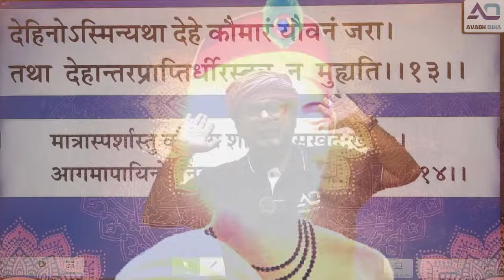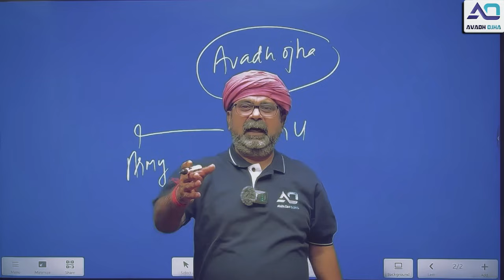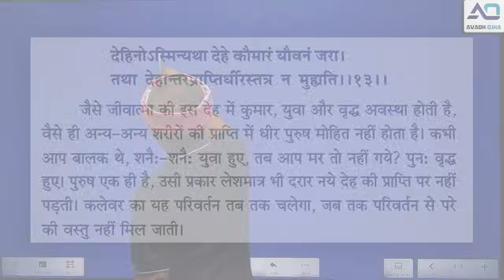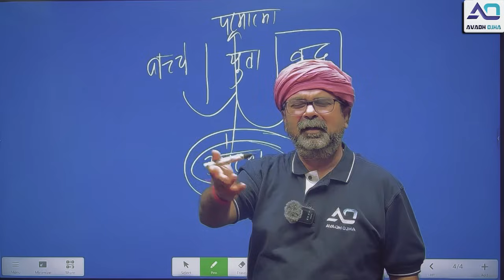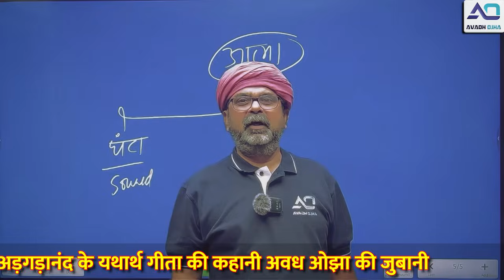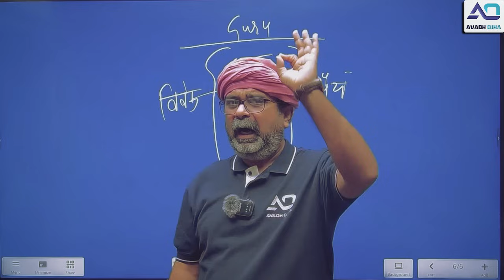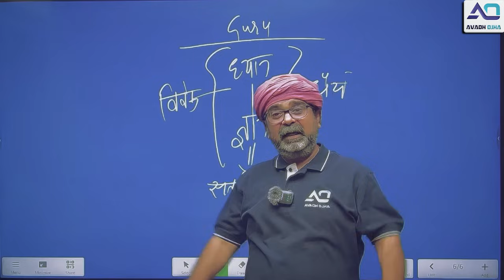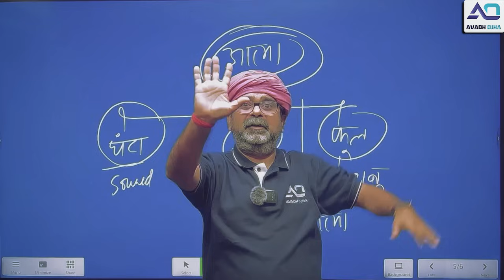29 Episode || 4th law By Avadh Ojha Sir || महाराज अड़गड़ानंद के यथार्थ गीता की कहानी अवध ओझा के जुबानी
"Yatharth Geeta" is a modern-day reinterpretation of the Bhagavad Gita by Swami Adgadanand Ji Maharaj. It's known for its straightforward and practical interpretation of the spiritual teachings presented in the Bhagavad Gita.

"Dive into the profound wisdom of the Bhagavad Gita through the lens of 'Yatharth Geeta' by Swami Adgadanand Ji Maharaj. Explore the timeless teachings of this sacred scripture, presented in a clear and practical manner, offering insights for personal growth, spiritual enlightenment, and understanding the essence of life. Join us on a transformative journey as we unravel the Yatharth Geeta's timeless wisdom."

"Unlock the wisdom of the ages with 'Yatharth Geeta'! Dive into the profound teachings of Lord Krishna as he imparts timeless knowledge to Arjuna on the battlefield of Kurukshetra. Explore the depths of spirituality, duty, and the ultimate truth in this enlightening rendition of the Bhagavad Gita. Join us on a journey of self-discovery and enlightenment as we delve into the essence of life itself.

"Embark on a journey of spiritual enlightenment with 'Yatharth Geeta' by Avadh Ojha! Delve deep into the profound wisdom of the Bhagavad Gita as Avadh Ojha elucidates its timeless teachings in a clear and insightful manner. Gain clarity on life's deepest questions as you explore the sacred text through Avadh Ojha's expert commentary. Whether you're a seeker of truth or a spiritual enthusiast, this channel offers a path to self-realization and inner peace.

"Discover spiritual enlightenment with Yatharth Geeta by Avadh Ojha! Dive into the Bhagavad Gita's timeless wisdom, decoded and explained for modern seekers. Avadh Ojha offers insightful commentary on spirituality, Hindu philosophy, self-realization, and more. Explore keywords like Bhagavad Gita, Yatharth Geeta, Avadh Ojha, spirituality, Hinduism, self-realization, enlightenment, spiritual guidance, ancient wisdom, and sacred texts.

"स्वामी अड़गड़ानंद जी महाराज द्वारा 'यथार्थ गीता' के लेंस के माध्यम से भगवद गीता के गहन ज्ञान में गोता लगाएँ। स्पष्ट और व्यावहारिक तरीके से प्रस्तुत इस पवित्र ग्रंथ की कालातीत शिक्षाओं का अन्वेषण करें, जो व्यक्तिगत विकास, आध्यात्मिक ज्ञान के लिए अंतर्दृष्टि प्रदान करता है। और जीवन के सार को समझते हुए एक परिवर्तनकारी यात्रा पर हमारे साथ जुड़ें क्योंकि हम यथार्थ गीता के कालातीत ज्ञान को उजागर करते हैं।"